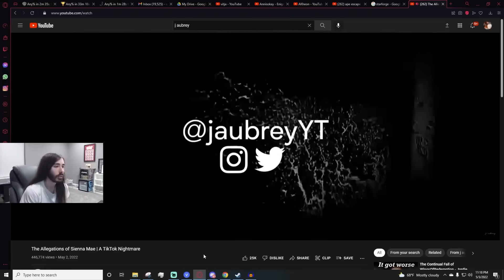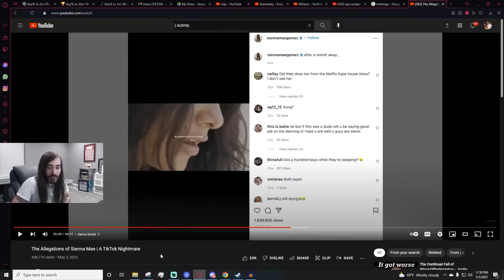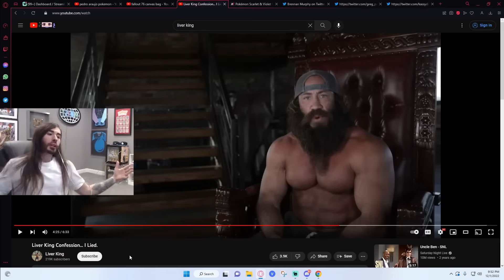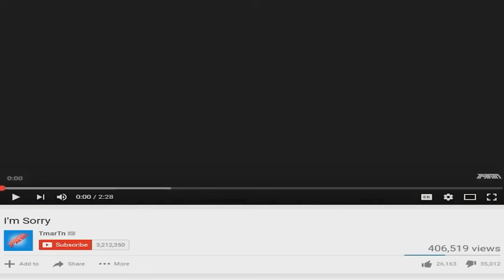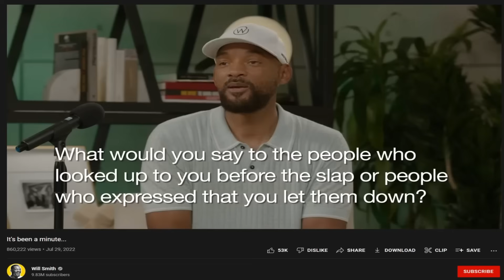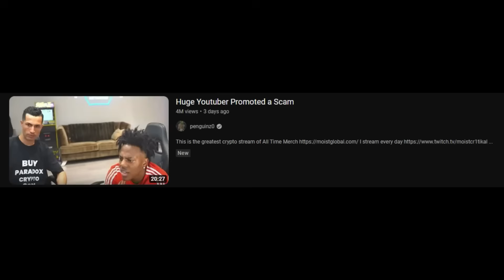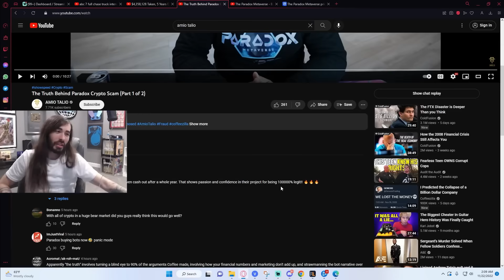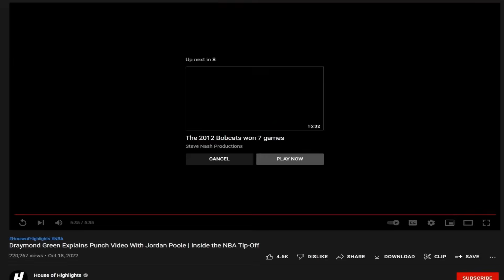Penguinz0 Apology For The Most Shocking Scandal Ever Compilation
This Is Apology For The Most Shocking Scandal Of All Time

00:00  Full Story Behind the Worst Apology Video Ever
19:51 He Apologized
30:26  Tmartn Apology Video
36:57 Will Smith Apology
48:39 Biggest Liar
59:14 Worst Response Ever
01:13:32 Horrible Apology Documentary